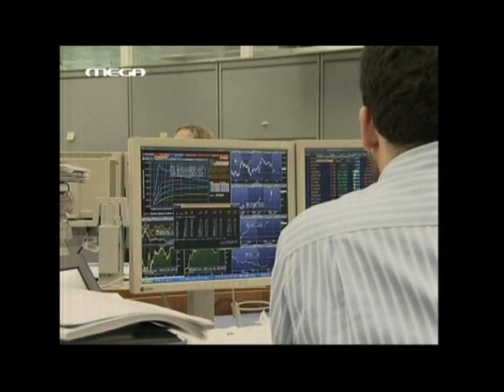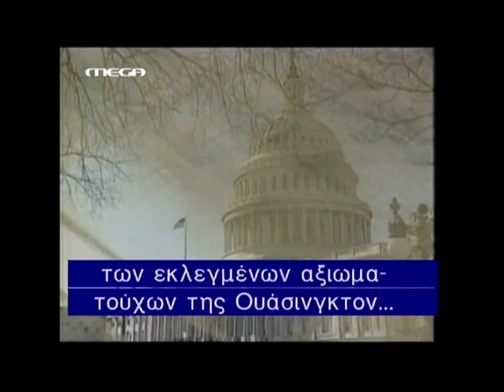NewsIt.gr: Βουτιά στα χρηματιστήρια της Μ. Ανατολής